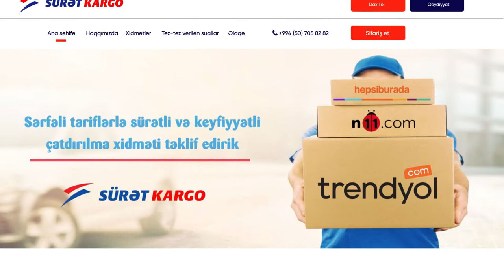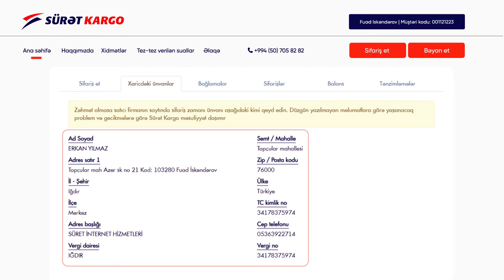Sürət Kargo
SÜRƏT KARQO ilə sifarişləriniz daha tez və dahasərfəli gələcək.
SMM Xidməti üçün 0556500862 nömrəsi ilə əlaqə saxlaya bilərsiniz.